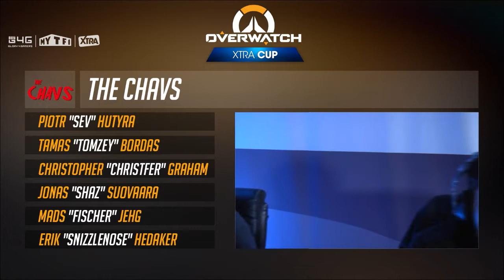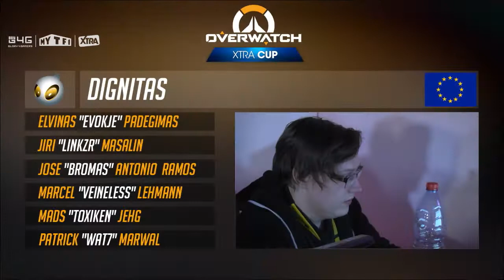Xtra Cup Overwatch : Grande Finale - Dignitas VS The Chavs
Revivez la grande finale de la Overwatch XtraCup entre The Chavs et Dignitas, commentée par Lutti et Shaytwan en direct du Studio G4G.